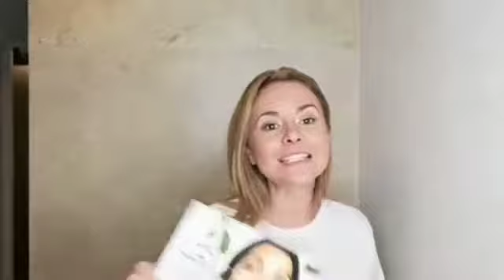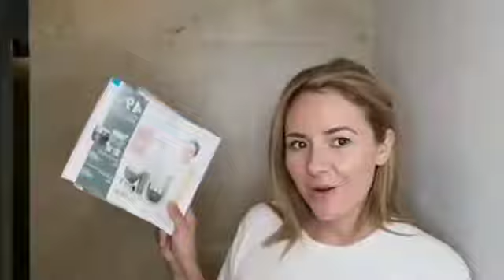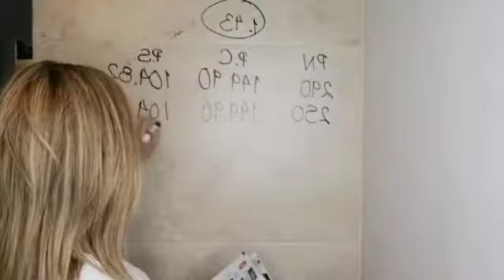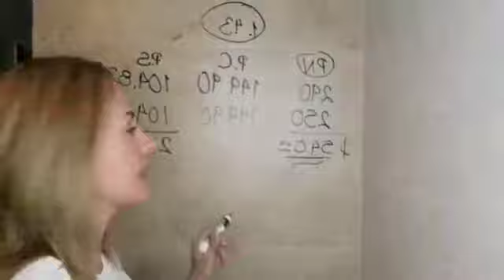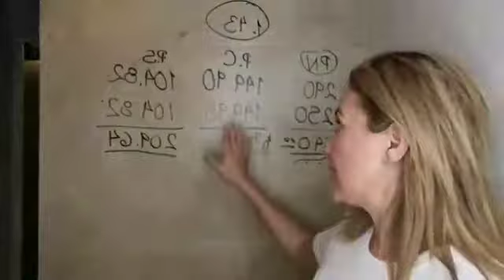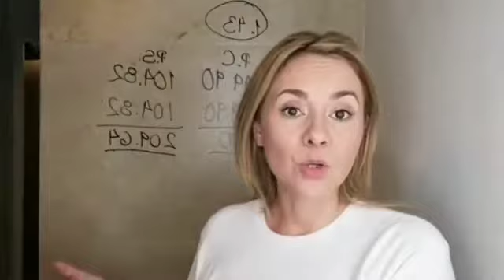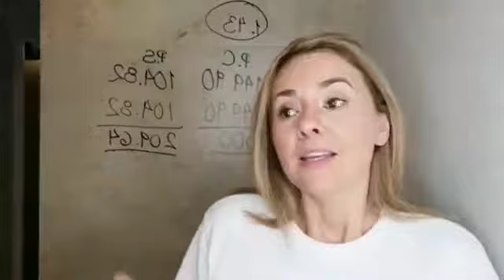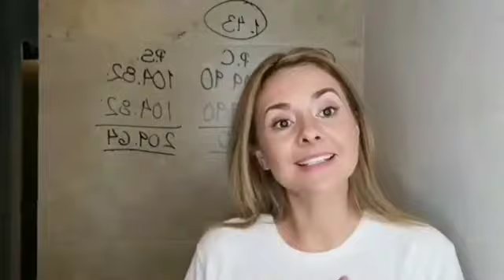¿Como invitar a mis amigas?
Aprende como invitar sin miedo y sin presión